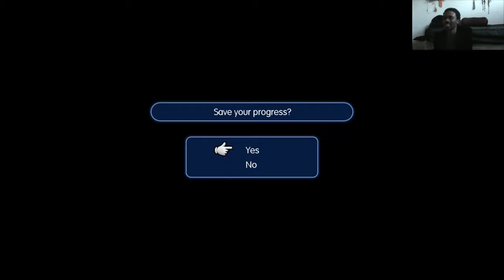Boss Fight and Final Thoughts | World of Final Fantasy Dungeon Demo | Finale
(Note: Changing the playstyle changes the difficulty with "Active" being the hardest.)
 PEACE!!